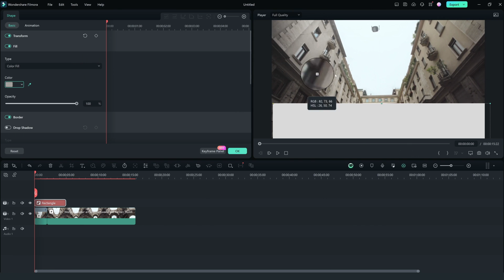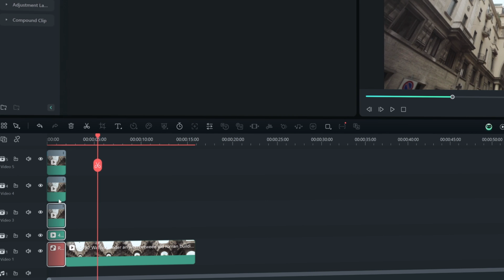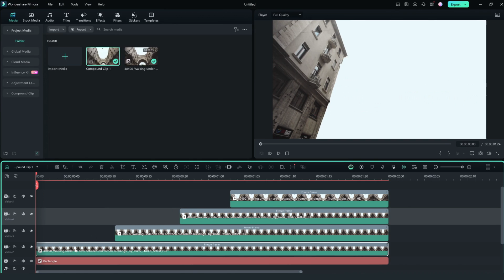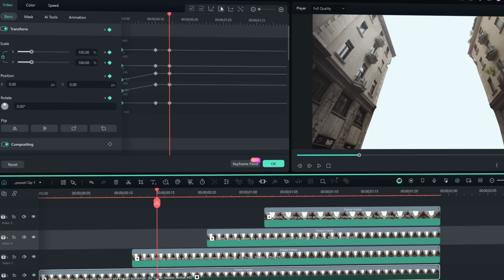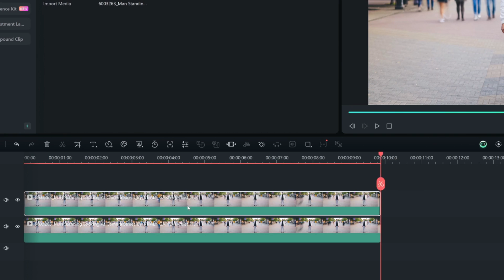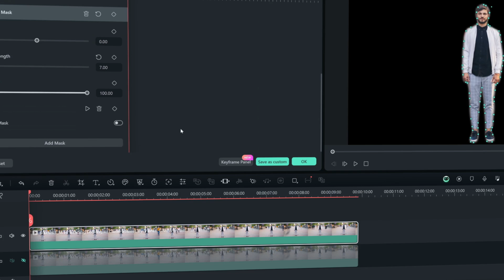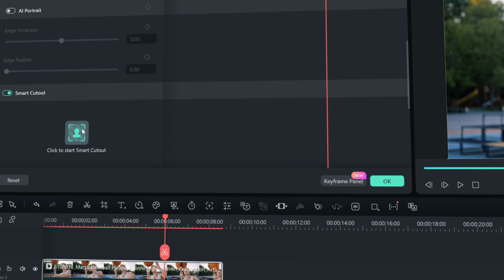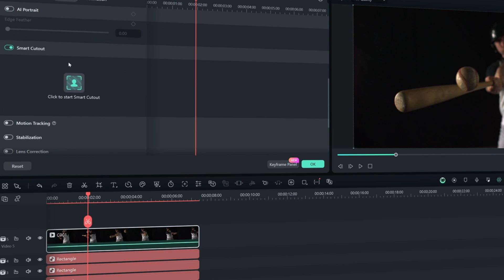3 Masking Tricks: Adding Magic Power to Your Videos!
In this video, we show you three masking tricks: how to make the building grow up, how to color grade like the iconic Schindler's List, and how to create a 3D effect with masking. Each trick shows a different way to think about masks, and all of them will help your video be more magical! Don't worry! These tricks are simple in Filmora, especially with the AI Smart mask, which makes them a breeze.

We want to see what you create so share your videos in the comment section with the tag

Ready to start editing videos? Wondershare Filmora 13 has everything you need!